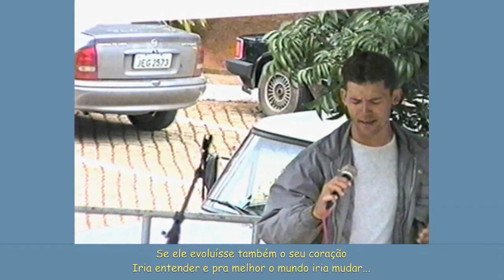EVOLUÇÃO (Júlio José e Fernando Lopes) - 1º Festival de Música da Polícia Civil do DF, em 1999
“EVOLUÇÃO” – música de Júlio José e Fernando Lopes feita em 19/07/1992. Participou do Festival Aberto de Música Cristã do Gama-DF em 12/10/1992 (Melhor Letra e 3º Lugar). Neste vídeo participando do 1º Festival de Música da Polícia Civil do Distrito Federal em 12/11/1999.
Agradecimento especial ao Ricardo Lívio por esta raridade.

Ritmo utilizado: Eurobeat (tempo 120) dos teclados Yamaha PSR-300 e PSR-620. Acordes: (C Em F G)...

EVOLUÇÃO

Deus deu ao homem capacidade de evoluir
Ele evoluiu depressa, é poderoso e decide como agir

Sua mente vai longe e progrediu maravilhosamente
Avançou para as fronteiras que eram impossíveis aparentemente

Ocupou o espaço cósmico, mudou a forma do mundo
Desvendou mistérios do passado e tenta programar o futuro

- Sua mente é demais, de tudo ele é capaz e a cada dia evolui muito mais... (BIS)

Pena que o seu coração também não evoluiu
Sua fé em Deus ficou e seu amor sumiu
Há quase dois mil anos Jesus nos ensinou
Mostrando a verdadeira doutrina do amor

ELE mostrou como Deus fez tudo de uma forma tão bonita
Ensinou-nos como viver e por nós ainda deu sua vida

Mas o homem que se diz tão evoluído
Ainda não entendeu o que Jesus quis mostrar
Se ele evoluísse também o seu coração
Iria entender e pra melhor o mundo iria mudar

- Vamos evoluir o nosso coração para fazer assim um mundo muito mais Cristão...